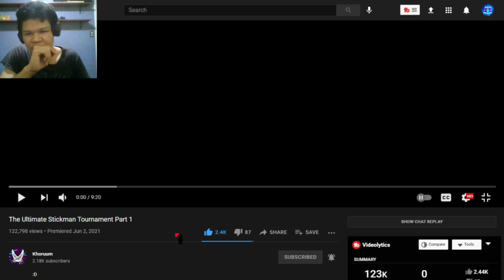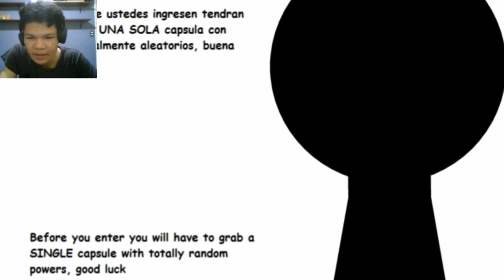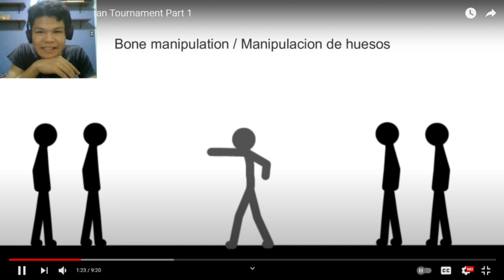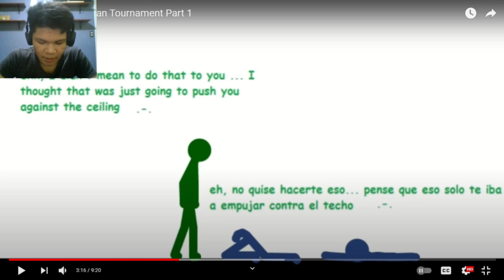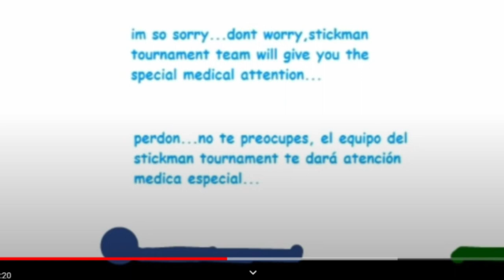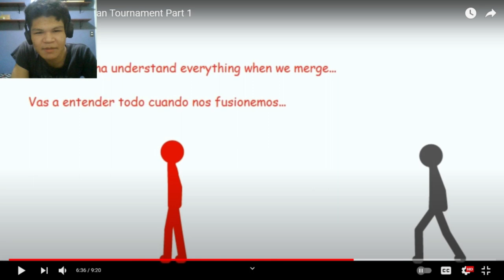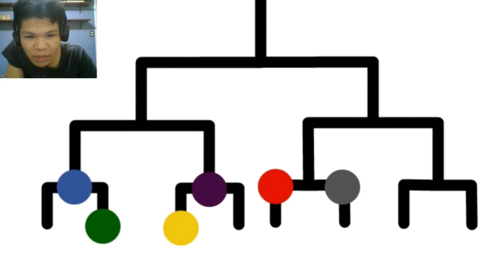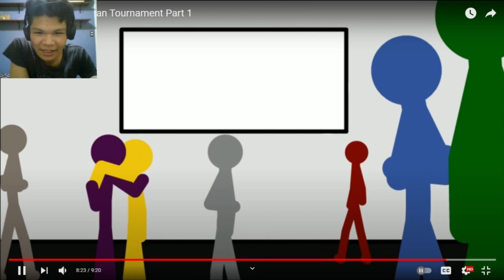The Ultimate Stick Tournament Part 1 | [REACTION] (#54)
reacting to stick tournament
reaction to stick tournament
react to stick tournament
stick tournament
stick fight
khoruum
dam reacts
damreacts20
dam reacts 2.0

Reaction
Reacting
React
Stickman
Animation
Gaming
Pivot Animation